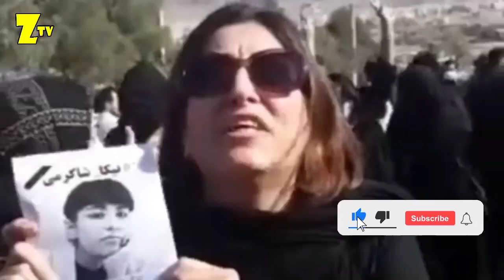حواشی جنجالی مراسم چهلم نیکا شاکرمی و صحبت های شجاعانه مادرش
نسرین شاکرمی، مادر نیکا شاکرمی، در یک پیام ویدئویی به شایعات و ادعاهای حکومت و رسانه‌های وابسته به آن در مورد جان‌باختن دخترش پاسخ داد و گفت نیکا روز ۲۸ شهریور در تظاهرات کشته و جنازه‌اش همان روز به سردخانه کهریزک تحویل داده شد. خانم شاکرمی در این پیام ویدئویی که به صورت اختصاصی در اختیار رادیو فردا قرار گرفته از تهدیدها و فشارهای امنیتی می‌گوید و این‌که تحت فشار است تا روایت و سناریوی حکومت را درباره جان باختن دخترش تکرار کند. او می‌گوید که دخترم را کشتند و مرا برای اعتراف اجباری تهدید می‌کنند. مادر نیکا می‌گوید که برادر و خواهرش محسن و آتش شاه‌کرمی بازداشت و تحت فشار شدید مجبور به اعتراف دروغ شده‌اند. نیکا شاکرمی نوجوان ۱۷ ساله در اعتراضات بلوار کشاورز مفقود شد و به گفته مادرش براساس گواهی پزشکی قانونی بر اثر «اصابت ضربات متعدد جسم سخت» به سرش کشته شده است. رسانه‌های حکومتی و مقامات قضایی جمهوری اسلامی مدعی شده‌اند که او از بالای یک ساختمان به پایین «پرتاب» و کشته شده است، اما مادر نیکا این ادعا را دروغ می‌خواند.

افشاگری جنجالی مادر نیکا شاکرمی درباره علت مرگ دخترش و دروغ صدا سیما